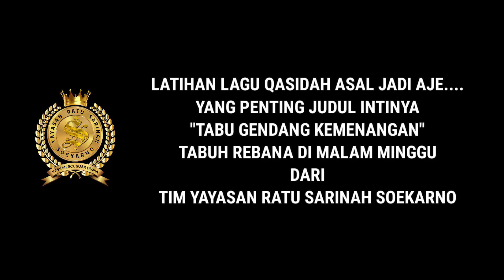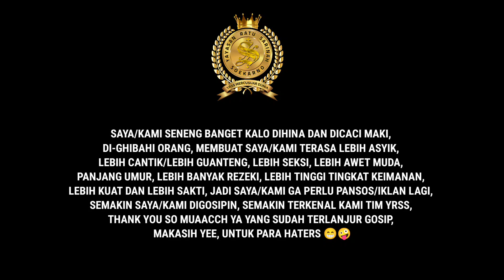TABUH GENDANG KEMENANGAN MENUJU YANG HAQ DARI TIM YAYASAN RATU SARINAH SOEKARNO || REBANA ASAL JADI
SALAAMUN QAULAMIRRANIRAHIIM
RAHAYU RAHAYU

LATIHAN LAGU QASIDAH ASAL JADI AJE.
YANG PENTING JUDUL INTINYA
"TABU GENDANG KEMENANGAN MENUJU HAQ" (SILOKA - UNTUK MEMANGGIL  MENYAPA ALAM SEMESTA)
TABUH REBANA DI MALAM MINGGU
DARI
TIM YAYASAN RATU SARINAH SOEKARNO

ISI MATERI : KEMBALIKAN NEGARA INI KEPADA RATU SARINAH SOEKARNO ATAU NEGARA INI BERJALAN SEBAGAI PEPESAN KOSONG, KUNCI SELURUH AKSES KEUANGAN DAN EKONOMI DIKUNCI. KEBANYAKAN KORUPSINYA PARA PEJABAT, DEWAN DAN PARPOL ITU DIJAMA DEMOKRASI KAPITALISME SAAT INI.
OLIGARKHI DAN POLITIKUS PARPOL SERTA PEJABAT TNI YANG SELAMA INI MERAMPAS HAK RAKYAT & ASET-ASET SARINAH SEBAGAI PEMILIK ASET NEGARA.

PEMILU PILPRES KALI INI 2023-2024 ADALAH GAGAL TOTAL TIDAK AKAN TERJADI KARENA BANYAK FAKTOR, BERKHAYAL PADA HALU SEMUA UTK MEREBUT PEPESAN KOSONG NEGARA INI ORA ONO DUITE LAGI DAH DI LOCK AND LOCKED 😁. SELURUH AKSES ASET SUMBER DAYA ALAM & KEUANGAN TELAH DIKUNCI BUNDA RATU SARINAH.
PERCAYA DEH KUN FA YAA KUN, APA YANG SAYA SAMPAIKAN AKAN TERJADI.

"HUTANG-HUTANG KALIAN SAYA LUPAKAN TAPI PRESIDEN BUAT SURAT PERNYATAAN PENGAKUAN BAHWA RATU SARINAH SOEKARNO PEMILIK ASET NEGARA RI MELALUI PERPRES/SK PRESIDEN. ITU SAJA SUDAH CUKUP KOK" 😁🔑

DARIPADA PUSING-PUSING MENDING NYANYI & REBANA AJA SAMA SAYA 😁

SETUJU GAK DENGAN KERAJAAN PAJAJARAN TERGANTUNG POLA PIKIRMU ??
KALAU DIKERAJAAN PAJAJARAN ANYAR-KU DEMOKRASI TERPIMPIN DAN TERBIMBING DGN BAIK BUKAN DEMOKRASI KAPITALISME SEPERTI SAAT INI, GA ADA YANG NAMANYA JUAL BELI JABATAN LEWAT PARPOL ATAU JUAL BELI TANAH NEGARA, SEMUA PEJABAT KERAJAAN DIANGKAT BERDASARKAN LOYALITAS KERJA DAN PROFESIONALNYA.

SO KAMU TAU UNTUK DEMOKRASI BISA LEWAT KENDARAAN APA AJA, SEPERTI REPUBLIK, LIBERAL, KERAJAAN, NAMUN UNTUK MENJEMBATANI ANTARA WAHYU ALLAH DAN KEKUASAAN DUNIA, MAKA AKU MEMILIH KERAJAAN PAJAJARAN PARLEMENTER.
ANDA TAKUT UNTUK BERUBAH  ?? MAKA SELAMANYA ANDA JALAN DITEMPAT?
DAN MAAF BERIBU MAAF JIKA ANDA LEBIH MEMILIH MENENTANG SAYA, PRINSIPKU JIKA KALAU BUKAN BENTUK SISTEM KERAJAAN MAKA DANA AMANAH INI GA AKAN SAYA BUKA UNTUK UMAT DAN NEGARA INI, SELAMANYA, MELAINKAN SAYA BUKA UNTUK DIRI SAYA AJA DAN KELUARGA DEKAT.

INGAT LOH AKU GAK MASALAH JIKA AKU GA DIBUTUHKAN KALIAN, AKU DATANG SEBAGAI UTUSAN ALLAH (RAJA DIRAJA NUSANTARA), SEBENARNYA  SECARA HARFIAH SAYA GA BERTANGGUNG JAWAB DG KALIAN, TOH AKU PEGANG ASET INDUK DUNIA DARI DAHULU, DAN AKU GA ADA MASALAH DAN BAIK-BAIK SAJA DALAM MENJALANKAN DAN MEMUTARKAN BISNIS NUSANTARA INI.
TAPI KARENA PERINTAH ALLAH SAYA HARUS BERDAKWAH PERIHAL KEJADIAN, PERISTIWA, KEHANCURAN YANG AKAN DATANG DAN PERIHAL ASET DUNIA INI, MAKA SAYA LAKUKAN. KALIAN HARUS MERUBAH SISTEM KEUANGAN, SISTEM KEKUASAAN DAN GAYA KEKUASAAN KALIAN DAN LAINNYA BANYAK HAL, AGAR SELAMAT ANAK CUCU& MASA DEPAN NEGERI INI, INGAT INDONESIA ITU POROS DUNIA.

KALAU BKN KARENA ALLAH NGAPAIN & GA PENTING BANGET, SAYA CAWE2 URUSAN DUNIA KALIAN APALAGI KEUANGAN KALIAN YANG KACAU BALAU, UDAH GITU MENGHINA & MENGHALANGI SAYA, SAYA GA RUGI KOK,  KALAU KAMU GA MAU IKUT KAPAL BESAR PAJAJARAN KAMI, CUMA MAU BANTU AJA, KALO GA MAU YA UDAH, EMANG GW PIKIRIN 😁.
INI JAMAN EDAN, SEMUA PADA EDAN, TERMASUK SAYA JADI IKUT2 EDAN LIAT KALIAN 😁, AKU BUKAN TIPE ORANG YANG SUKA IKUT CAMPUR/KEPO DENGAN MASALAH ORANG.

DARI
GKR. SARINAH SOEKARNO, ST, MSPTD & TIM YRSS
OWNER OF THE WORLD BANK GROUP & UNION BANK OF SWITZERLAND
OWNER OF THE 300 COMMITTE COMPANY

YESS, I AM KING OF THE KINGS AND QUEEN OF THE KINGS MASTER OF TRUSTY PRASASTY DYNASTY KINGDOM 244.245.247
SINGLE OWNER - JAVA SINGLETON
THE NEW WORLD ORDER ALFA OMEGA
NEO THE UNITED KINGDOM OF GOD SKY EARTH
WORLD TRUST INTERNASIONAL ORBIT.
ONE SINGLE AUTHORIZATION SIGNATORY GUARANTEE
MEDALLION OF THE SOVEREIGN AUTHORIZATION CERTIFICATION IMMEDIA REALEASE
THE REAL MONETARY ONE 101 - K.68 - 777/999/555

KSTARIA PININGIT SEJATI/BOCAH ANGON/RATU ADIL IMAM MAHDI/MAETHREYA/AL MASIH/SATRIO PINANDITO WAHYU

Ingat setiap pejabat yg dijumpai dalam urusan kami, baik di Bank Indonesia, Bank Pelaksana, bank swasta, OJK yang isinya penuh mafia dan penyamun, saya dan tim di YRSS, akan buat laporan lengkap data orang dan lokasi, jika org/pegawai tsb mencurigai dan menghalangi kami maka sebaiknya dipecat dgn tdk terhormat, itu konsekuensinya. Buat apa banyak pegawai negeri, abdi negara tapi ga melayani rakyatnya dengan baik, tidak kooperatif bahkan mosi tidak percaya dan mencurigai rakyat terutama kami Tim YRSS.

JANGAN LUPE YEE MANA NEH. SEGERA LAKSANAKAN TIM PASUKAN RAHASIA & INTELIJEN PENTAGON KHUSUS.
привезти в Индонезию мои боевые корабли и частные самолеты, которые находятся в России и Германии, а также большие яхты, которые я хочу использовать, размеры, которые возможны для стоянки.